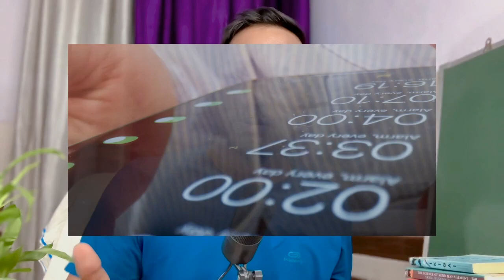Time management tips | How to make day productive |upsc | ssc | neet | jee | clat |all exams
Hey everyone, I am Prashant, In this video i am talking about How to manage time and Make day productive , video is helpful for all exam
| Time Management | time mage kaise kare tips |
i hope you like it
PLEASE APPRECIATE BY :
1.Like the video
2.Feedback/Suggestions/ Appreciation in comment
3.Share to your friends

👉- FOR SUPPORTING  :-
     Upi -  indianbharat@ybl

1. Ikigai: The Japanese secret
2. The Magic
3. Attitude Is Everything: Change Your Attitude ... Change Your Life!
4. the power of subconscious mind
5. The alchemist
6. The Science of Mind Management
7. ways to stop procrastination & student version

📚My Favourite Books for UPSC Prep

Laxmikanth 6th Edition
Spectrum - Modern History
Tamil Nadu Class 11th History
Ethics - Lexicon
Environment - Shankar IAS
Geography - NCERT Class 11th and 12th
Geography - GC Leong
OBS Atlas
Economics NCERT
India & World Map
Art and Culture - Nitin Singhania
Mrunal Patel 26 Years UPSC IAS/ IPS Prelims Topic-wise Solved Papers 1 & 2

ojha sir upsc wale love story
Study for upsc,ias
life changing motivation
Upsc motivational for Hindi medium video,
Strategy for upsc preparation by avadh Ojha sir ethics,
 Ias motivation,
School students motivation by Avadh Ojha sir
Ojha sir thought on upsc aspirants
ओझा sir,
Upsc ojha sir on Indian army
upsc Aspirants
Avadh Ojha sir new video
अवध प्रताप ओझा
ओझा सर
Ojha sir on indian education
ojha sir strength
ojha sir next ias,
next ias avadh ojha
ojha sir new video, civil Aspirants
avadh ojha Most valuable lectures,
avadh ojha sir by world history,
Ojha sir on read books
IAS prelims 2021
Motivational Speech you IAS aspirants
Ojha Sir,
 UPSC Motivational

Md motivation, A2motivation, josh talk,